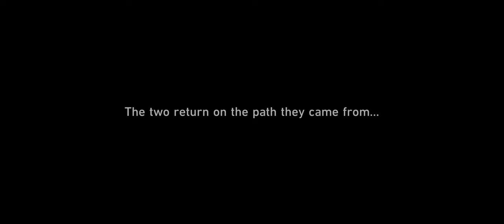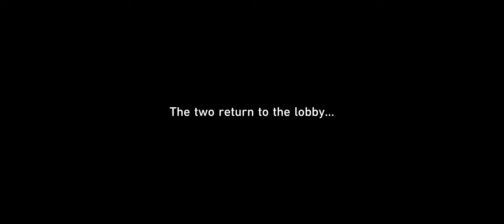Honkai Star Rail Version 2.1 - Trailblaze Story Quest: The Devil in Velvet (Part 2) Aventurine POV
Hi. Sunny here. This is the playthrough of the New Trailblaze Story Quest: Penacony, The Devil in Velvet from Honkai Star Rail.